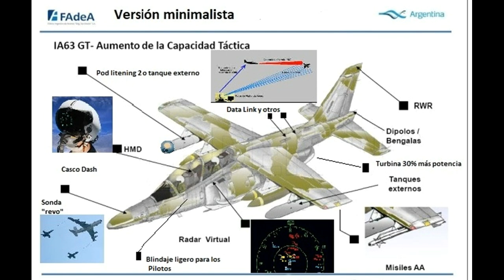pampa 3 Artillado, mi versión